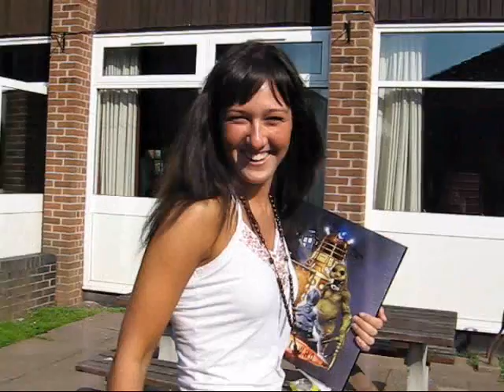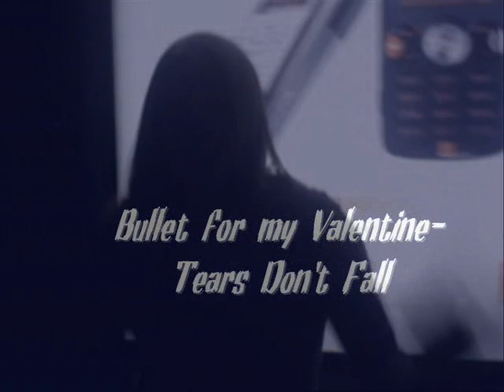Nocturnal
clips of friends to the songs from...Final Fantasy, Breaking Benjamin and Bullet for my Valentine